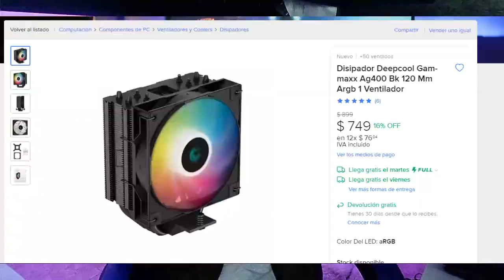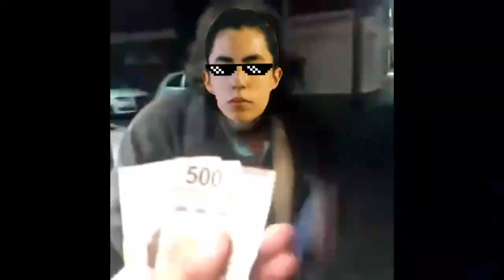Casi DESTRUYO mi PC GAMER 🥵 // Manuel Nolan // Mejora PC Gamer